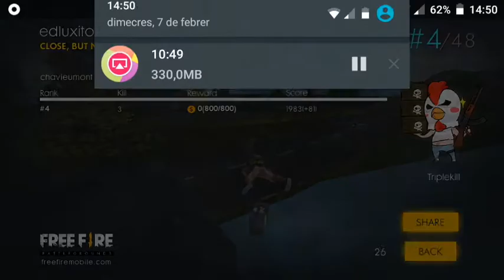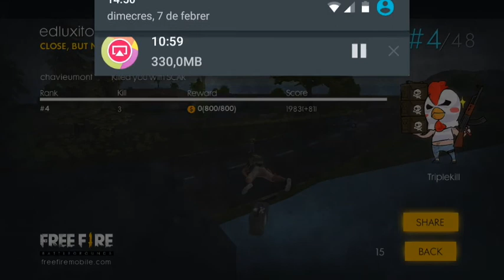Apunta Porfavor!!!! No me seas así!!!